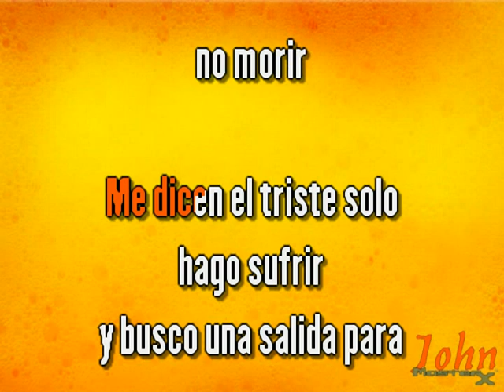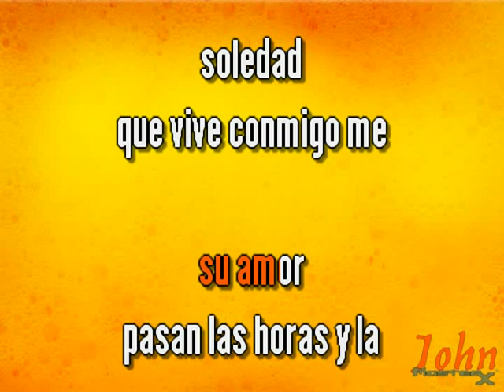Zacarías Ferreira – El triste {Karaoke} {Demo} | Compre con PayPal 👇